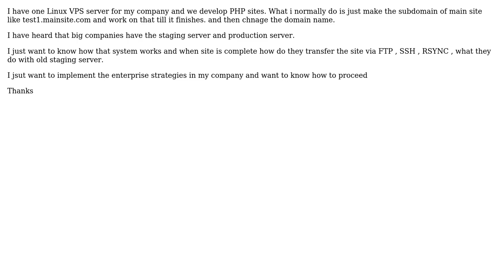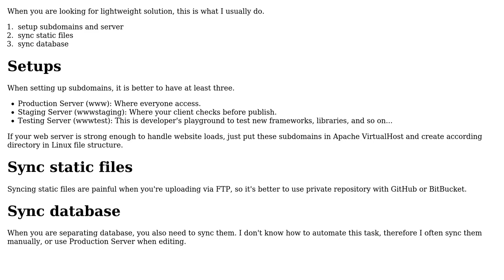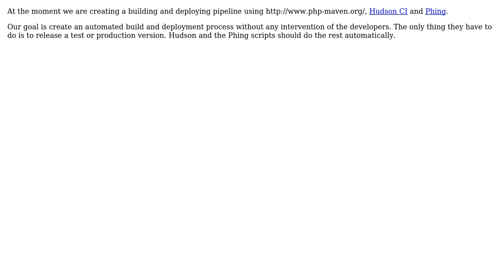Software Engineering: How does production server and staging Server actually work in production?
With thanks & praise to God, and with thanks to the many people who have made this project possible! | Content (except music & images) licensed under CC BY-SA | Music | Images & others | With thanks to user user776358 user Quentin user pderaaij and the Stack Exchange Network Trademarks are property of their respective owners. You are responsible for your own actions.